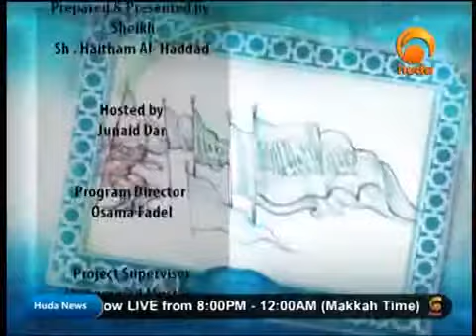Why The Quran Is Revealed In Arabic Guest Sh Haitham Al Haddad, Host aid Dar - The Best Documentary